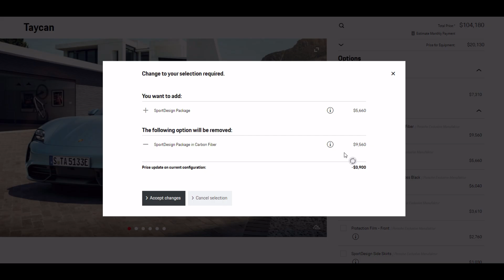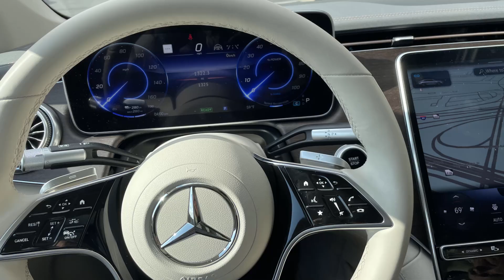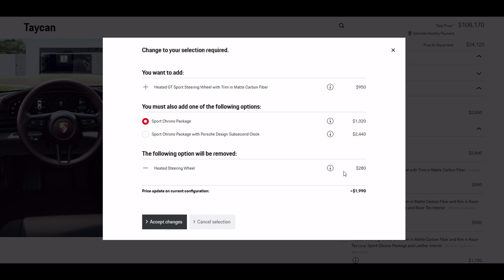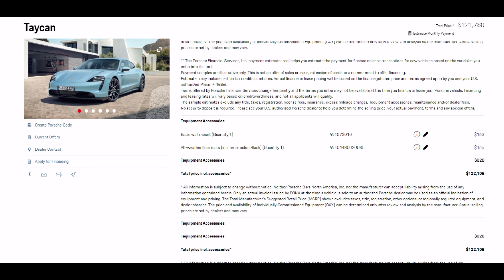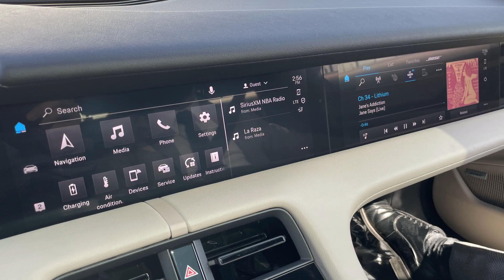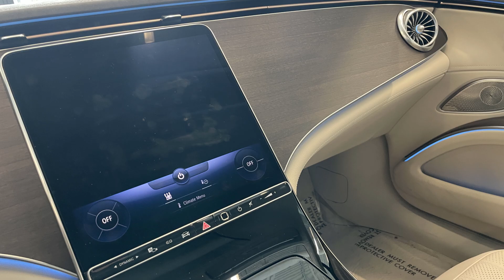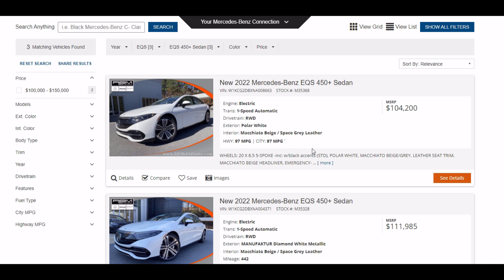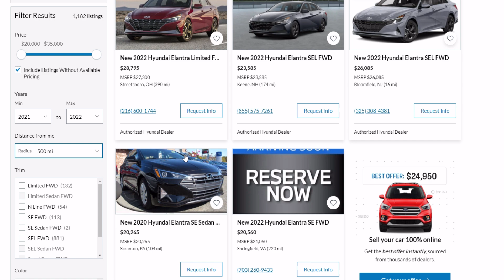同一台新车，不同车行出门总价差很多！隐藏附属费用的信息差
以保时捷Taycan 与 奔驰EQS为例，在亚特兰大地区的不同经销商，有不同的加价额度与附属隐藏费用。大家多多调研，找到适合自己的价格和新车购买方案~

新开通了Discord社区： 欢迎大家加入！